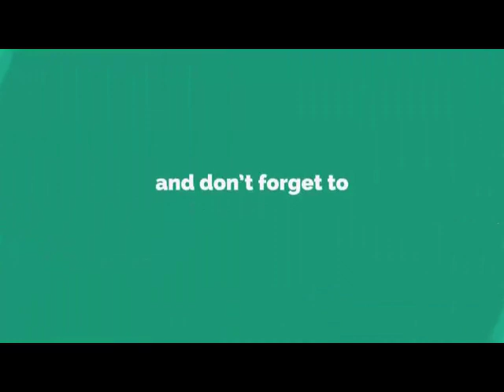خبرفوری: انــ/ـفـ/ـجـ/ـا.ر خـ/ـو.نیـ/ــ.ـن و خـ/ـطـ/ـر.نا.ک در شهر کابل